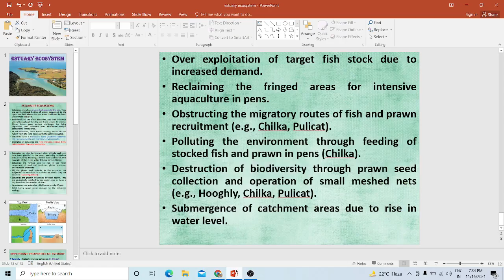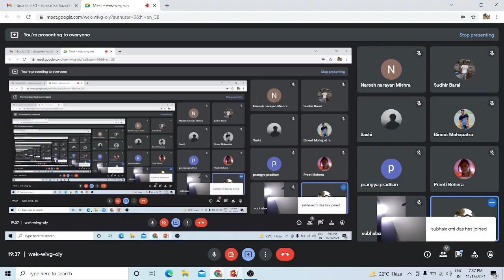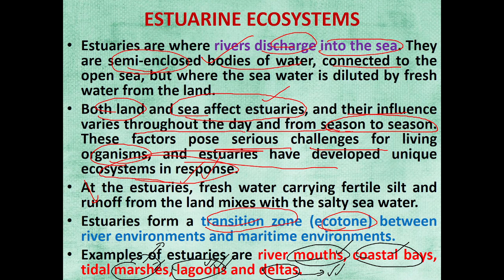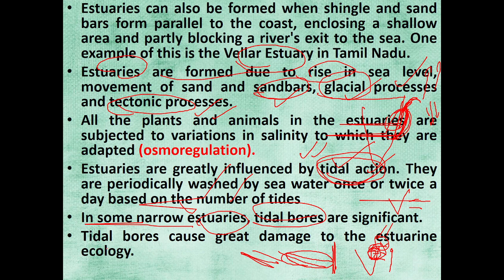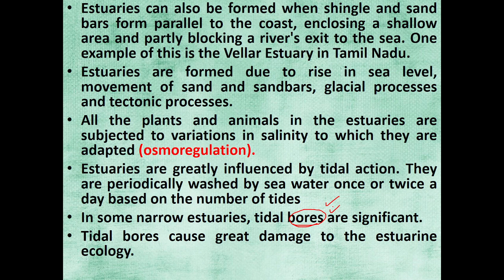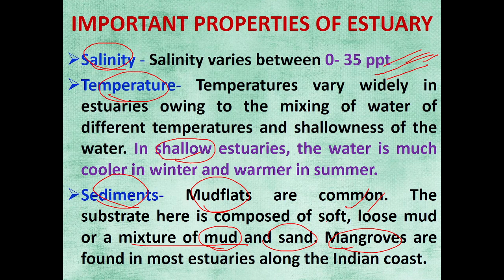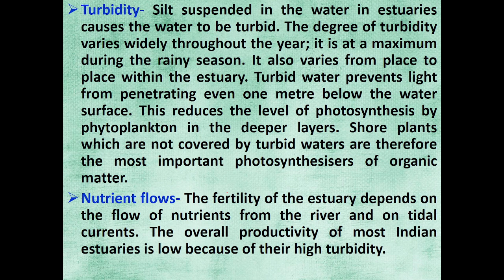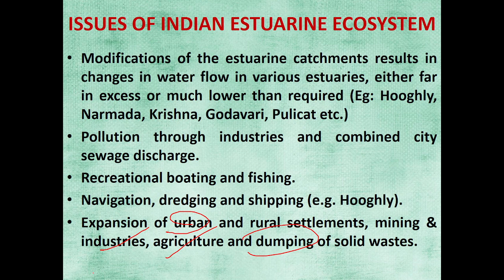Estuary ecosystem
First class of GS environment